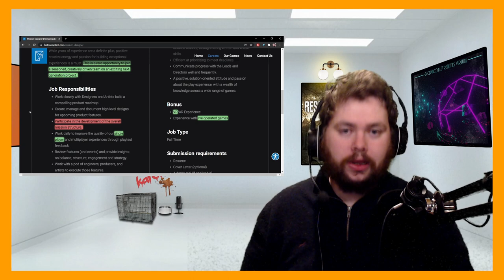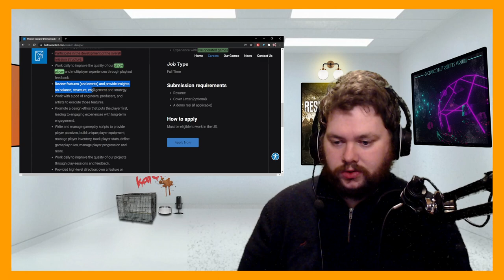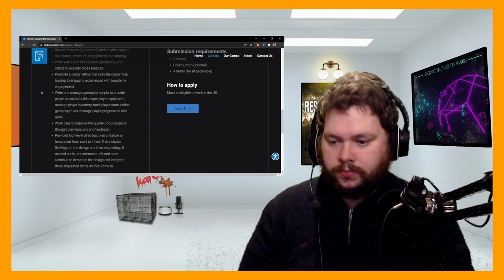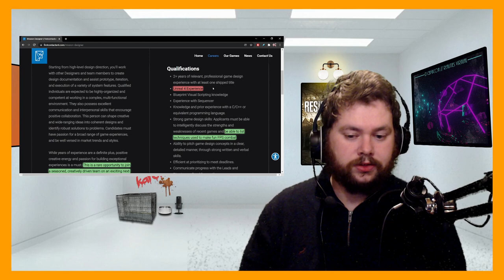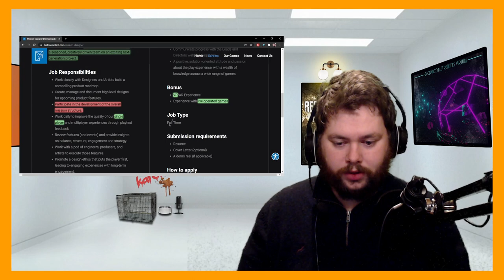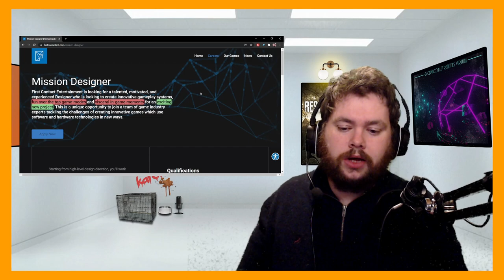Job Listing Reveals Potential Firewall 2 Details | Unreal Engine? | Missions?